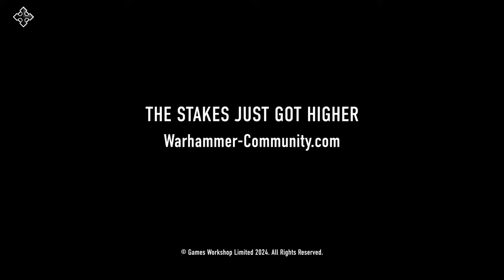Tempestus Scions... Sin Palabras...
Quiero tu dinero... Sí, quiero tu dinero y soy el único que tiene el valor de decirlo. Por algo doy mi contenido gratis: para engancharte y luego pedirte dinero. ¡Y bueno también porque me encanta el Arte & Lore Grimdark!
Tu Políticamente Incorrecto... Yul.
(y cuando digo Tu no es que sea Tuyo... Bueno... si hay Dinero...)